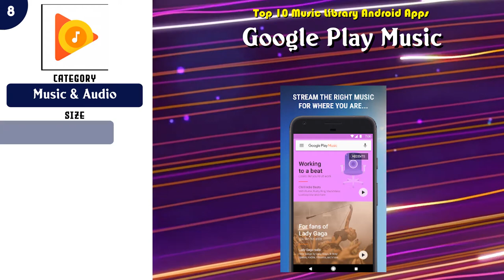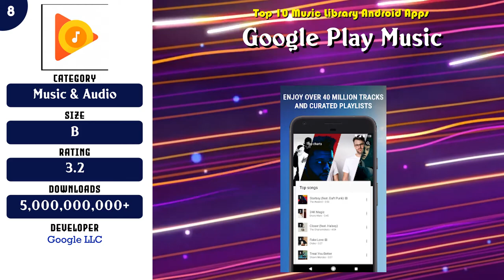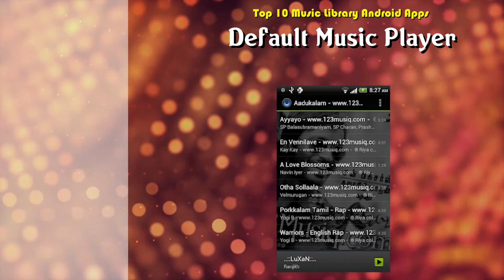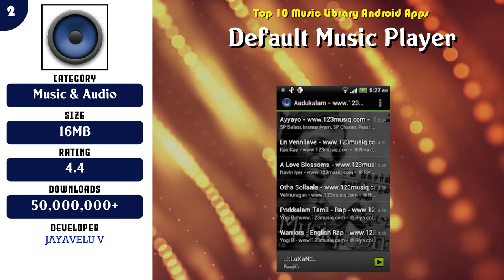Top 10 Music Library Android App | Review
Popular 10 Music Library Android Apps

Content of this Video:
10 best Free Music Library Android Apps

Most downloaded Free Music Library Android Apps